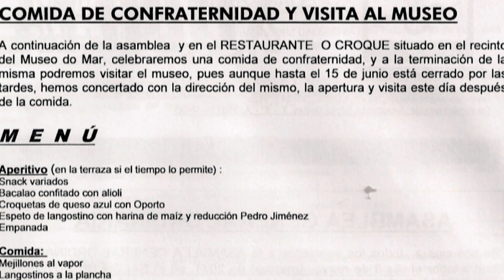SANTANDER: XUBILIA-2011 EN EL MUSEO DEL MAR- VIGO. ASAMBLEA Y COMIDA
ASAMBLEA Y COMIDA DE CONFRATERNIDAD DE LA ASOCIACIÓN PROVINCIAL DE PRE JUBILADOS, JUBILADOS Y PENSIONISTAS DEL BSCH
EN EL MUSEO DEL MAR (Vigo)  el día 3 de Mayo del 2.01